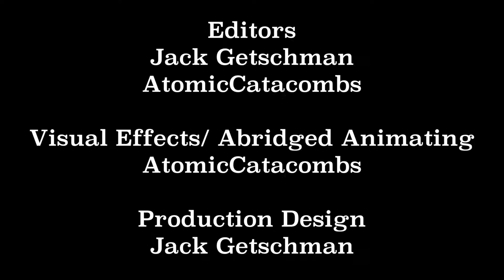Scootertrix the Abridged: Episode 18 [subtítulos en español]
¡APOYA A LOS AUTORES ORIGINALES!

La guerra ha comenzado... En la primera semana de la guerra, las Cutie Mark Crusaders descubren que las cosas no serán tan fáciles como pensaron...

Agradecimientos especiales a AtomicCatacombs por su sobresaliente trabajo en los efectos visuales de este episodio. No podríamos haberlo hecho sin él. ¡Echadle un vistazo a su canal!

Scootertrix the Abridged es obra de Scootertrix Studios.
My Little Pony: Friendship is Magic es propiedad de Hasbro.

Subtítulos en español por HispaPony.